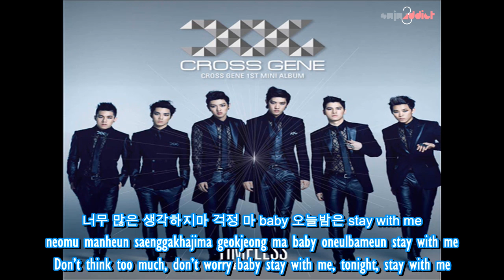[ENG SUB + ROM + KOR] Cross Gene - For This Love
CREDITS
kor: naver music
rom: kpopparazzi
trans: popgasa